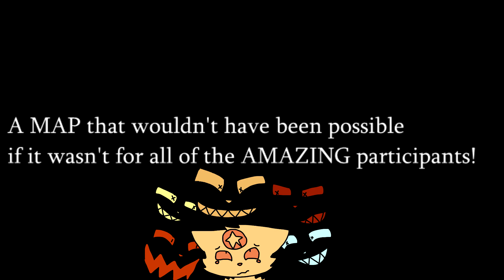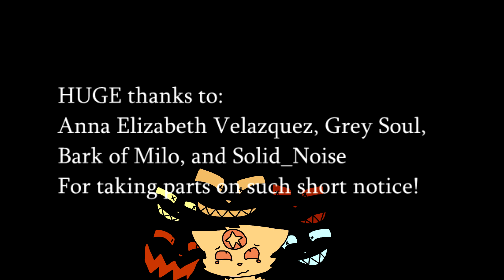Kidnap The Sandy Claws Complete Warriors MAP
Yay! Finally finished! I hope everyone enjoys it because we all put a lot of hard work into it! My FIRST MAP Is complete!
also Sticks name is Nightstar 26 in the map because I couldn't fix it and that was their old name

Intro Mine
1 Solid_Noise
2 Ghostnight27
3 Narrator
4The Scarry Gang
5 Narrator
6 Mine
7 Mine
8 Bark of Milo
9Bark of Milo
10 Ohitqabo and me DONE
11 Bumble Draws Stuff
12 mine
13 Anna Elizabeth Velazquez
14 mine
15Ohitqabo
16 !Just_Newt!
17!Just_Newt!
18 rowan_tree
19 Stripe the cat
20 Anna Elizabeth Velazquez
21Mine
22 Ohitqabo
23 KitKatstar
24 Ohitqabo
25 Mine
26 Kitty is yes
27 Volts OWO
28 Volts OWO
29Volts OWO
30 Rowan_Tree
outro mine
Backups: Bark of Milo, Regretting Everything, Domino Mars, Milo_KJG

The vine was edited by me
the original vine is by Danny Gonzalez